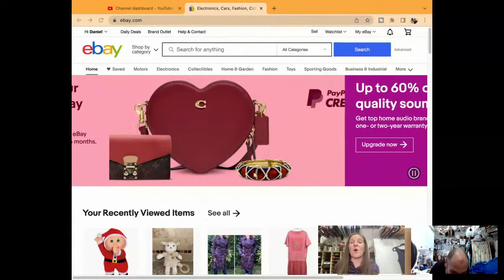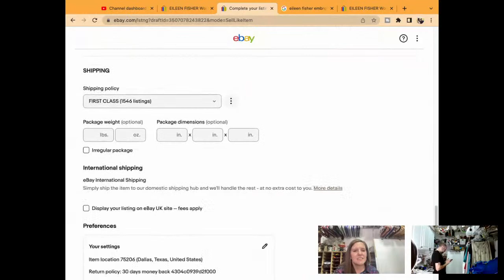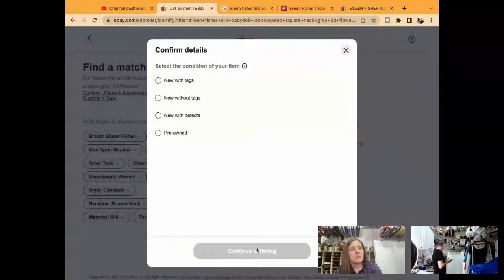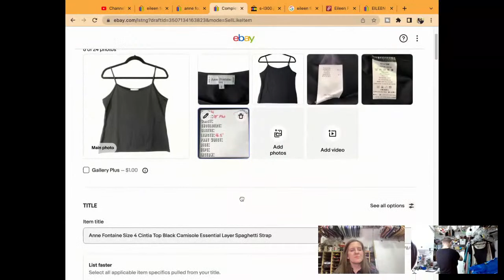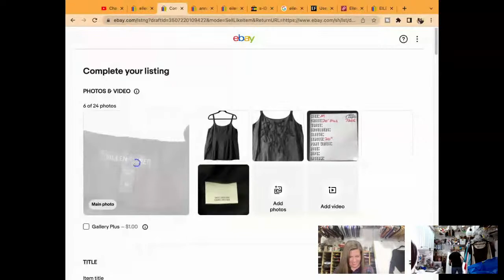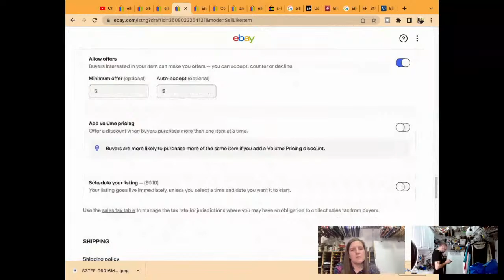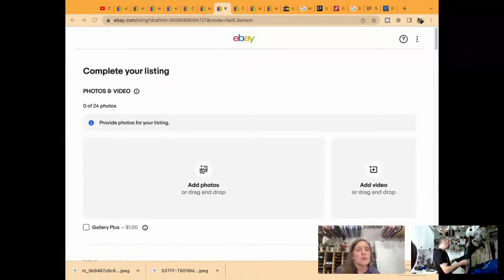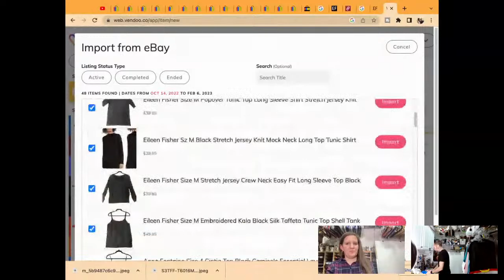How To List On eBay Work With Us! [DEMO: eBay Listing Step By Step] The Reseller Workroom